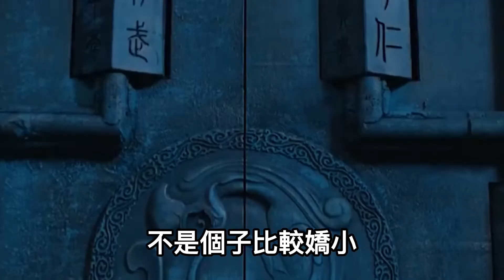《迷航崑崙墟》：get不到許凱鍾楚曦的CP感，卻被女配給驚艷到了#許凱#鍾楚曦